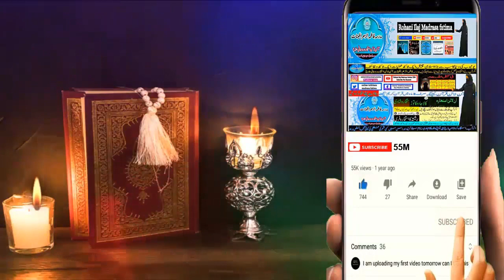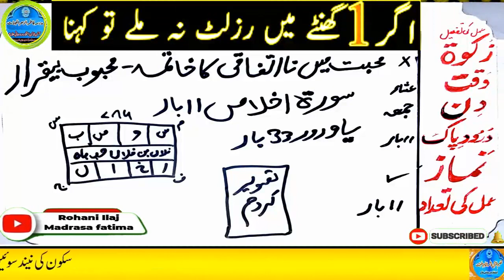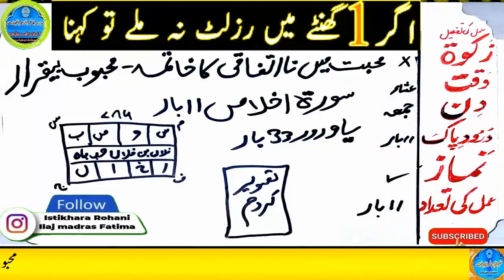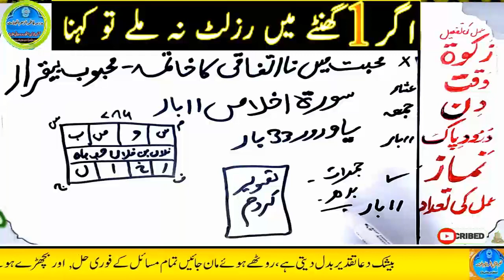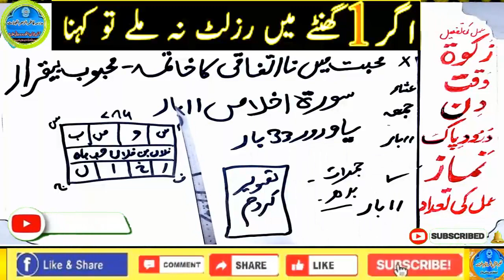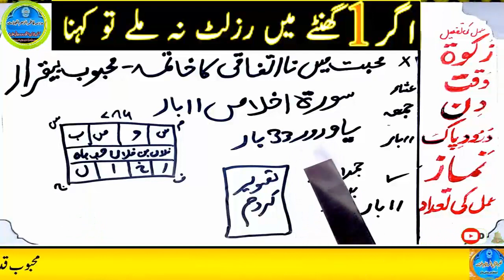mohabbat ka wazifa, wazifa for love, love marriage, mohabbat ka wazifa aag jesa, mohabbat ka taweez